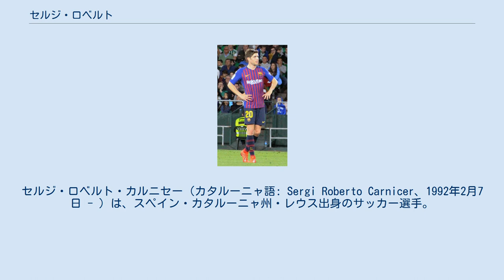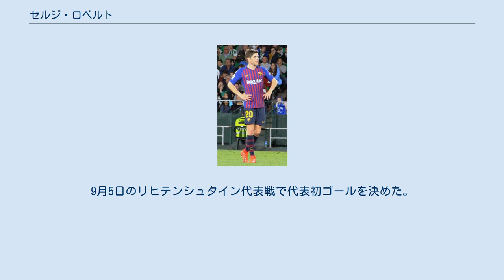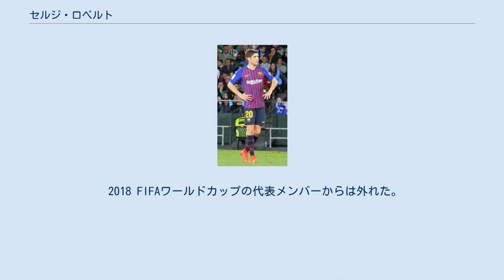セルジ・ロベルト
セルジ・ロベルト・カルニセー（カタルーニャ語: Sergi Roberto Carnicer、1992年2月7日 - ）は、スペイン・カタルーニャ州・レウス出身のサッカー選手。
リーガ・エスパニョーラ・FCバルセロナ所属。
 14歳の2006年にタラゴナの下部組織からFCバルセロナの下部組織に入団。
 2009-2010シーズンよりバルサBでプレーし始める。
順調にバルサBでの出場機会を得ると、2010年11月10日のスペイン国王杯のセルタ戦にてトップチームデビューを果たす。
また、同シーズンの4月27日にUEFAチャンピオンズリーグ準決勝のレアル・マドリード戦にてビジャと交代でチャンピオンズリーグデビューすると共にクラシコデビューした。
 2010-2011シーズンのリーガ・エスパニョーラ最終戦のマラガCF戦でフル出場し、3-1の勝利に貢献した。
こうした活躍も有り、2011年8月25日には2015年6月30日までの契約延長に合意している。
 2012-13シーズンのプレシーズンマッチにでもトップチームの一員として帯同し、特に2012年8月20日のガンペール杯ではゲームメイクを担当してMVPに輝く活躍をした。
2014-15シーズンではアンカーとしてもプレーした。
 2015-16シーズン、第2節のマラガCF戦は本職ではないサイドバックとして先発出場。
9月29日のUCLグループリーグ第2節、バイエル・レバークーゼン戦ではインサイドハーフとして途中出場して貴重な同点ゴールをあげた。
第12節のレアル・マドリード戦はウイングとしてプレーし、第19節のグラナダCFではセルヒオ・ブスケツの代わりにアンカーとしてプレーするなど最終的に7つのポジションをこなしユーティリティープレーヤーとして存在感を発揮した。
 2016-17シーズンはダニエウ・アウベスの退団により右サイドバックとしてレギュラーに定着した。
第9節のバレンシア戦では一時的にセンターバックのポジションでもプレーした。
2017年3月8日、欧州CL決勝トーナメント1回戦・2ndレグのパリ・サンジェルマン戦では決勝点となる6点目を決めて劇的勝利に貢献した。
 2017-18シーズンにエルネスト・バルベルデが監督に就任すると、右サイドバックのポジションで安定する。
ネルソン・セメドと競合する中、30試合に出場する一方で英メディアからは守備力に問題があることを指摘している。
 2018年1月19日、FCバルセロナと2022年6月30日までの契約延長で合意に達した。
契約解除金は5億ユーロになる。
 2009年の10月にFIFA U-17ワールドカップ・ナイジェリア大会に参加し、決勝トーナメント一回戦のブルキナファソ戦にてハットトリックを達成した。
同大会では開催国のナイジェリアに準決勝にて敗れるも、3位入賞を果たす。
 2016年3月18日、国際親善試合でイタリア代表とルーマニア代表戦に挑むスペイン代表のメンバーに初召集され、3月27日のルーマニア代表戦で代表デビューを飾った。
9月5日のリヒテンシュタイン代表戦で代表初ゴールを決めた。
 2018 FIFAワールドカップの代表メンバーからは外れた。